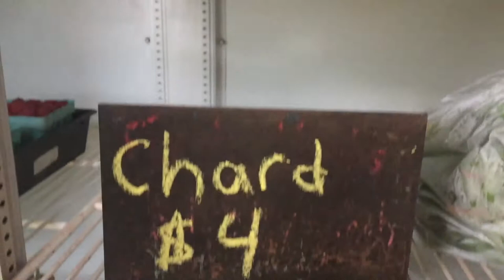Burnett Farms - Farmstand, Metal Artwork - Bovina Open Barn & Studio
Bovina Open Barn & Studio